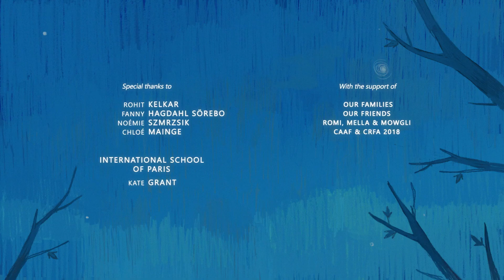HEDGEHOG | HD | Animation I We Short I Cortometraggio in inglese con sottotitoli in italiano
Regia/Direction: Vaibhav Keswani, Jeanne Laureau, Colombine Majou, Morgane Mattard, Kaisa Pirttinen, Jong-Ha Yoon
Stars: James Hayes, Lauren Kotowski, Lee De Long, Germaine Colajanni, Johanna Korthals, Stephane Otero
(2013)

Un bambino parla sempre di ricci a tutti, tanto da iniziare ad essere evitato, finché non incontra qualcuno che condivide il suo interesse. Ma non è così semplice.

A child is always talking about hedgehogs to everyone, so much so that he begins to be shunned until he meets someone who shares his interest. But it is not that simple.